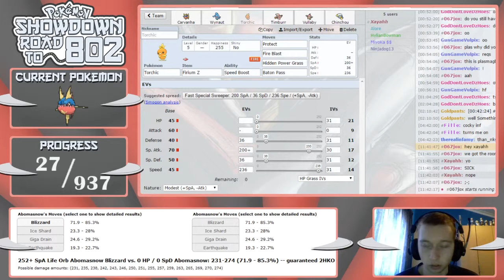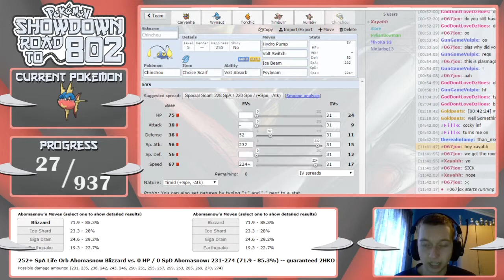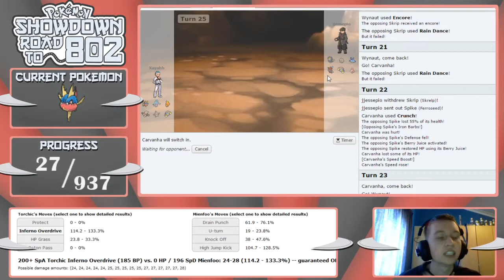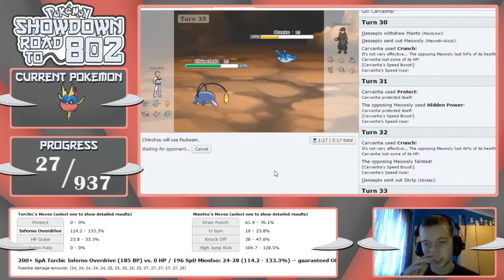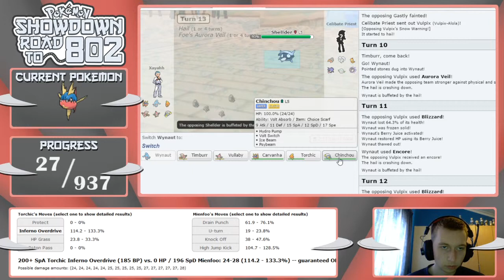Road to 802 - #318 Carvanha (LC)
Welcome to the Road to 802 series, where I attempt to use every Pokemon in their respective tiers. Today, we're using Carvanha in LC.